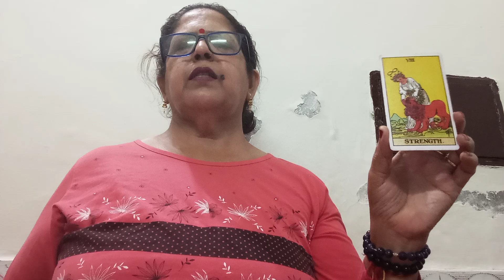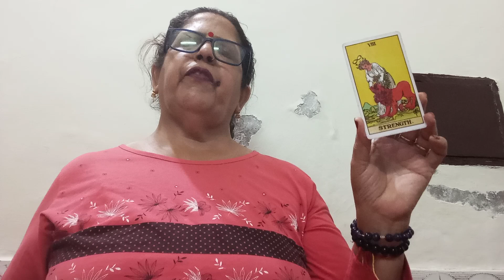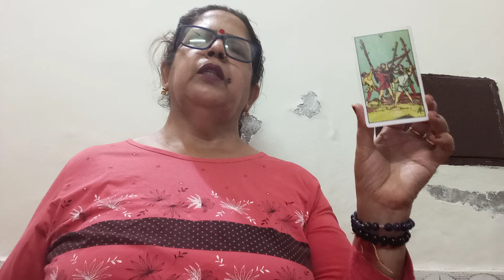AQUARIUS ♒ KUMBH, SINGLES (14 -20 MARCH ),LOVE AND RELATIONSHIP